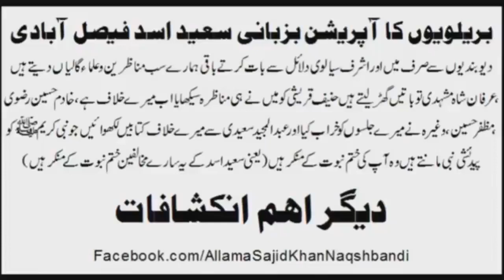Saeed ahmad barelvi ke ilzamat ke jawabat by molana ilyas ghumman part 9